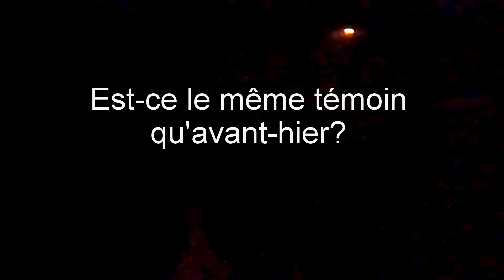observation 25 août 2017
Ce n'est pas la lune, au 25 août 2017 à 21h35m elle est à 14h00 face littorale, on voit parfaitement un fin disque lumineux et la lune est une grosse boule comparativement à ce point. La séquence a été prise vers 01h30m.

La lumière directe du soleil affecterait son éclat mais là justement son éclat est anormal. D'autre part le pourcentage de visibilité lunaire est de 17%, on devrait apercevoir autre chose.